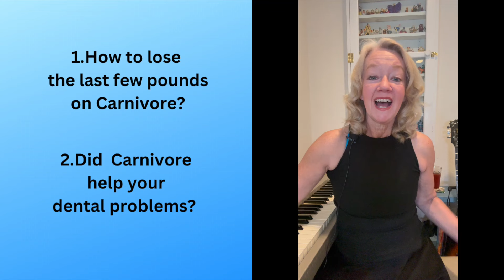Carnivore Diet Results: Losing pounds and keeping teeth!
Carnivore Diet Results: How to lose the last few pounds, and did Carnivore help my dental problems?